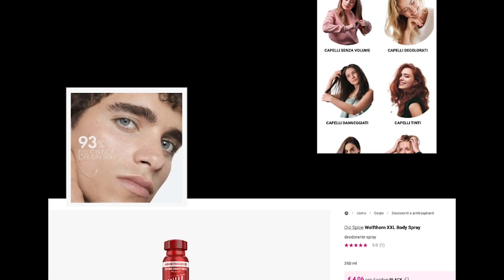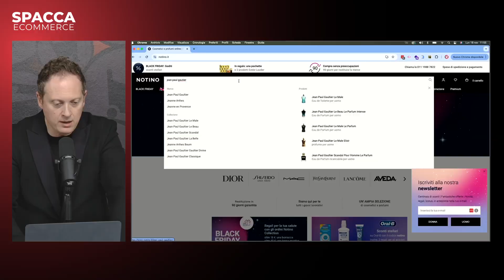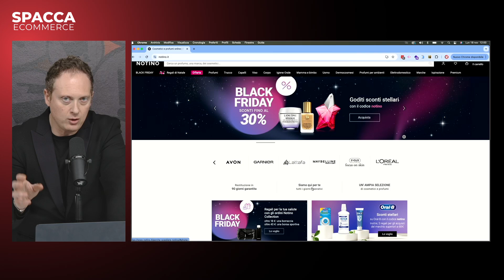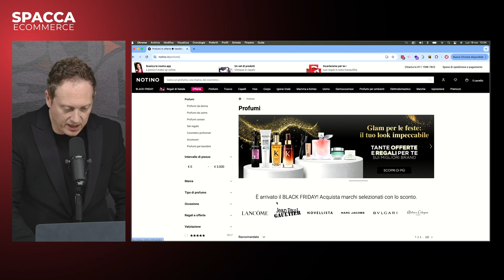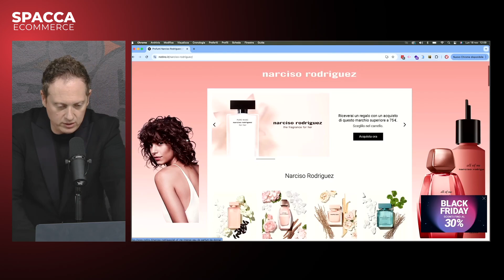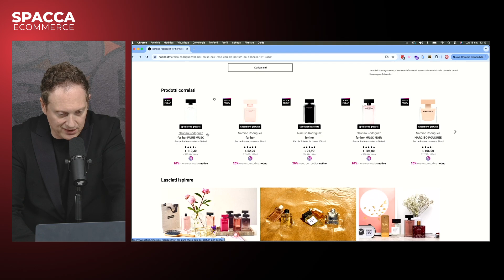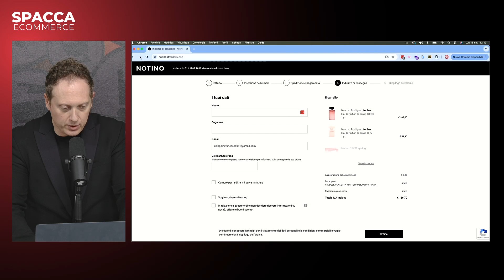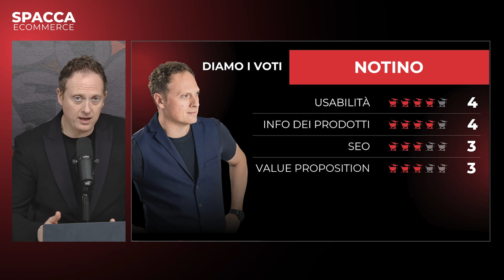Notino - Analisi e Strategie di Ottimizzazione per Ecommerce Beauty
Spacca Ecommerce è il format di Francesco Chiappini, CEO di Ecommerce School, dedicato all’analisi approfondita dei siti ecommerce.
In questo episodio ci concentriamo su Notino.it, un ecommerce internazionale leader nel settore  beauty, cosmetica e profumeria. Vedremo se il sito è davvero all’altezza del suo successo nel settore oppure se ci sono margini di ottimizzazione per trasformarlo in un ecommerce che spacca davvero.

Cosa troverai in questa analisi:

💡 Homepage e Pop-up
La home di Notino è ben organizzata, ma ci sono margini di miglioramento. La mancanza di pop-up efficaci per la lead generation rappresenta un’occasione persa, mentre alcuni banner e layout non utilizzano al meglio lo spazio disponibile.

🔎 Navigazione e Ricerca
La barra di ricerca è intuitiva e ben strutturata, ma l’infinite scroll presenta problemi di SEO, poiché non aggiorna gli URL in modo dinamico.
I filtri per le categorie sono completi ma potrebbero essere più specifici, migliorando ulteriormente l’esperienza utente.

🔁SEO e Interlinking
Nonostante alcune buone pratiche, mancano testi ottimizzati SEO sulla home page e nelle categorie, oltre a una struttura interlinking efficace tra le pagine, elementi essenziali per il posizionamento organico e la visibilità del sito.

🎯Value Proposition
Notino non sfrutta appieno il proprio potenziale per comunicare rafforzativi come recensioni, garanzie e social proof, mentre è essenziale raccontare i valori del brand e i vantaggi di acquistare sul sito.

💅Schede Prodotto
Le schede prodotto sono ben realizzate, complete di immagini, video e informazioni dettagliate. Tuttavia, elementi come il pricing e la leggibilità del testo possono essere migliorati per favorire la conversione.

🛒 Carrello e Checkout
Notino implementa buone strategie di cross-selling e up-selling durante il processo di acquisto. Il checkout è ben progettato, di semplice utilizzo e offre metodi di pagamento diversificati, inclusi wallet mobile e contrassegno.

🧑‍💻Customer Care
Un’area di miglioramento significativa è il servizio clienti: manca la possibilità di utilizzare strumenti moderni come chatbot o WhatsApp, sempre più richiesti dagli utenti.

📱Ottimizzazione Mobile
Nonostante il sito sia responsive, la progettazione non è mobile-first e si possono riscontrare problemi di layout e leggibilità per dispositivi mobili, cruciali per un ecommerce con l’80-90% del traffico da mobile.

Vuoi scoprire le best practice per ottimizzare il tuo ecommerce e aumentare le conversioni? Questo video ti offre consigli pratici e strategie mirate per migliorare ogni aspetto del tuo sito.

👉 Guarda l’analisi completa per approfondire tutti questi aspetti e trasformare il tuo ecommerce in un sito di successo che davvero spacca!

00:00 Introduzione e Analisi UX/UI della Home Page
14:56 Analisi delle Categorie e Ricerca Prodotti
19:19 Focus sulla Scheda Prodotto
24:06 Analisi del Carrello e del Checkout
29:47 Analisi da dispositivo Mobile
34:21 Conclusione e Valutazioni Finali